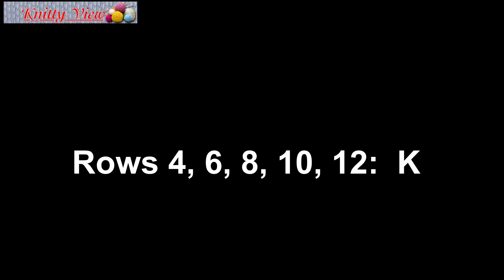How to Knit Baby Booties Shoes [tutorial]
It is easy to knit. Free pattern
I really like things that are easy and quick to knit and will turn out beautifully and conveniently.
Have a great day.  (: